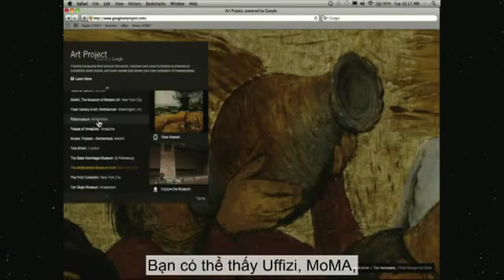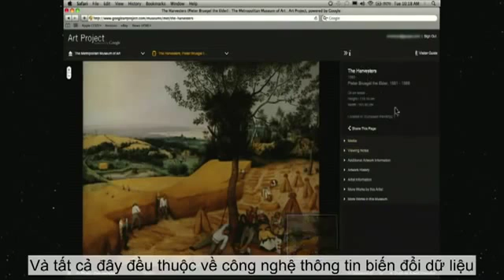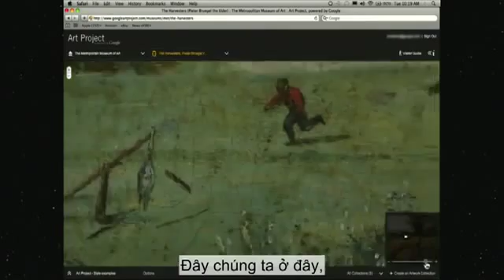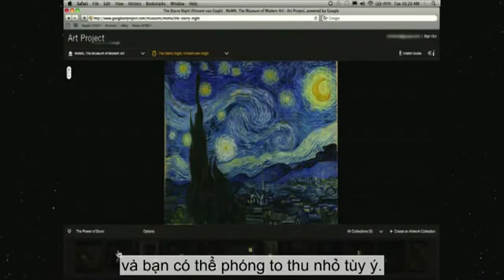TED VietSub Amit Sood Xây dựng bảo tàng của các bảo tàng trên mạng